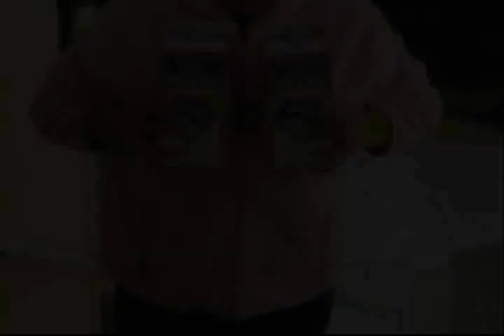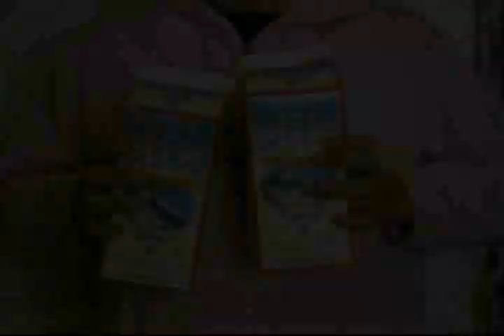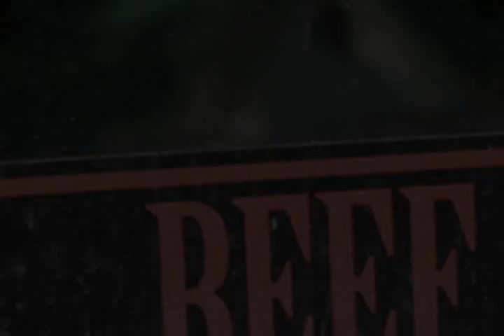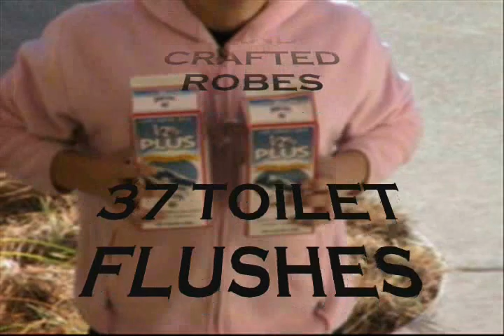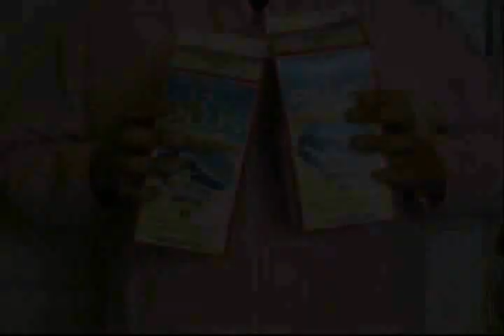The Beetle-Morphosis - Part 2 of 2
Purely genius humor enveloped in a comedic depiction of Franz Kafka's "Metamorphosis"!

*This is part two of the two videos*